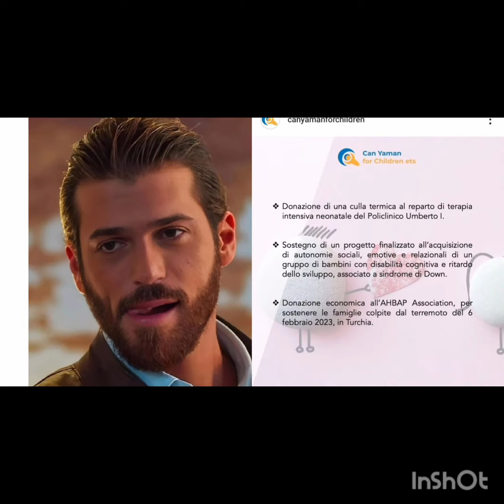13.05.2024. Can Yaman per bambini#canyaman